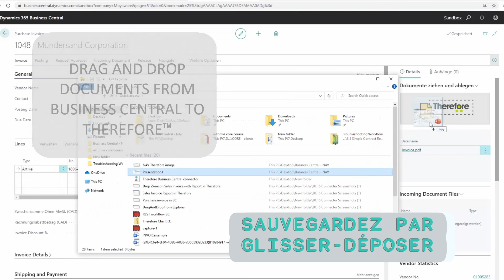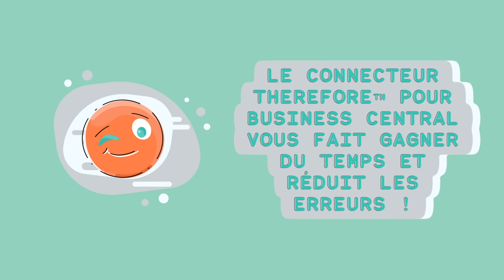Connecteur Therefore pour Dynamics 365 Business Central